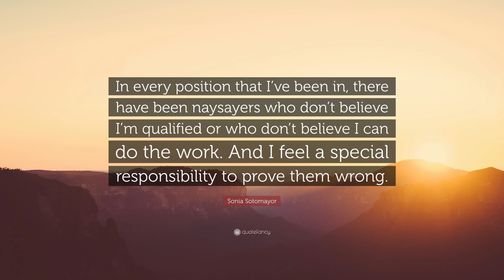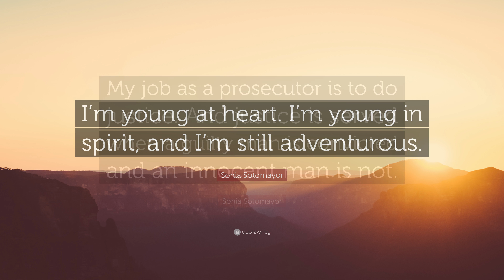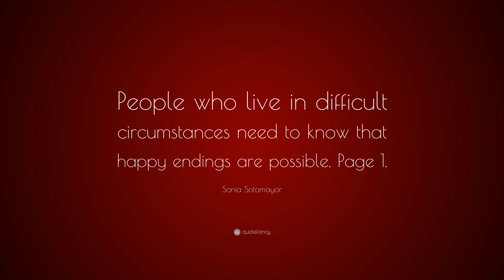TOP 20 Sonia Sotomayor Quotes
“Don’t mistake politeness for lack of strength.”
— Sonia Sotomayor (00:00)

“Remember that no one succeeds alone. Never walk alone in your future paths.”
— Sonia Sotomayor (00:07)

“Diabetes taught me discipline.”
— Sonia Sotomayor (00:14)

“There are no bystanders in this life.”
— Sonia Sotomayor (00:21)

“In every position that I’ve been in, there have been naysayers who don’t believe I’m qualified or who don’t believe I can do the work. And I feel a special responsibility to prove them wrong.”
— Sonia Sotomayor (00:28)

“I would hope that a wise Latina woman with the richness of her experiences would more often than not reach a better conclusion than a white male who hasn’t lived that life.”
— Sonia Sotomayor (00:35)

“You can’t dream unless you know what the possibilities are.”
— Sonia Sotomayor (00:42)

“I have never had to face anything that could overwhelm the native optimism and stubborn perseverance I was blessed with.”
— Sonia Sotomayor (00:49)

“Sometimes, even if there was no useful advice to give, I saw that listening still helped.”
— Sonia Sotomayor (00:56)

“A surplus of effort could overcome a deficit of confidence.”
— Sonia Sotomayor (01:03)

“Experience has taught me that you cannot value dreams according to the odds of their coming true. Their real value is in stirring within us the will to aspire.”
— Sonia Sotomayor (01:10)

“My judicial philosophy is fidelity to the law.”
— Sonia Sotomayor (01:17)

“Pretending to be a princess is fun, but it is definitely not a career.”
— Sonia Sotomayor (01:24)

“You make your life choices understanding that you might and do have to work harder to prove yourself.”
— Sonia Sotomayor (01:31)

“Until we get equality in education, we won’t have an equal society.”
— Sonia Sotomayor (01:38)

“I’m young at heart. I’m young in spirit, and I’m still adventurous.”
— Sonia Sotomayor (01:45)

“My job as a prosecutor is to do justice. And justice is served when a guilty man is convicted and an innocent man is not.”
— Sonia Sotomayor (01:52)

“Success is its own reward, but failure is a great teacher too, and not to be feared.”
— Sonia Sotomayor (01:59)

“The dynamism of any diverse community depends not only on the diversity itself but on promoting a sense of belonging among those who formerly would have been considered and felt themselves outsiders.”
— Sonia Sotomayor (02:06)

“People who live in difficult circumstances need to know that happy endings are possible. Page 1.”
— Sonia Sotomayor (02:13)